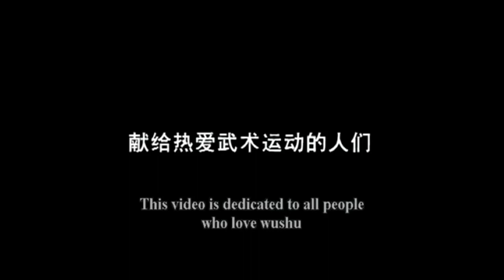Kung Fu Discussion Group, Episode 5: Qi Development & Neigong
This episode sees the ever cordial trio of Uncle Sickness, YogaMidnight, & Maeko delve into the mysterious concept of Qi, touching on the key to its development, training methods, & uses for the Qi you gain. Learn the basic exercise for developing your sensitivity to Qi, what you can & can't do with it, how NOT to do push ups, the Three Levels of Partner Training, & try to endure a brief detour into why a certain denomination of Christians are so fuckin' weird. Oh, & you'll never be Goku. NEVER!